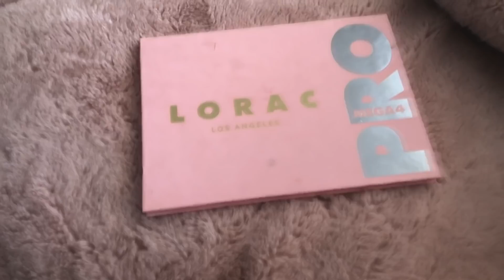Doggy Daycare & Decluttering Makeup | 303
-Watch-

-Send Mail-
Ashley H
NW Montalet PO Beaumont AB T4X0C8